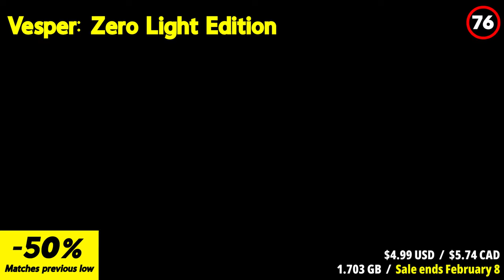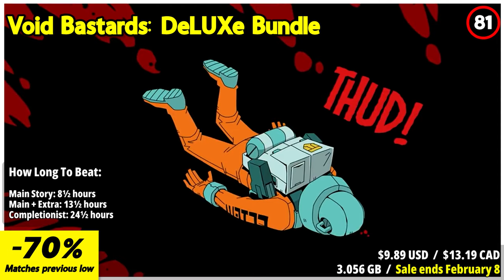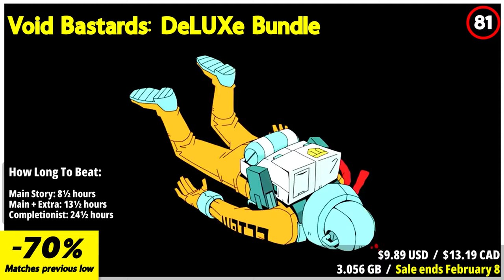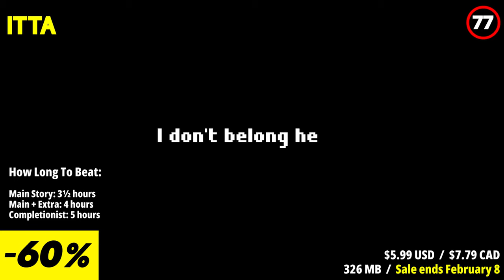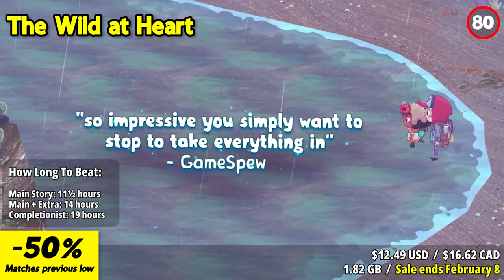Gaming Goldmine: 30 Top Nintendo Switch Eshop Sale Picks!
2. Like this video

Winner will be chosen on February 12 during our livestream!

Strike gold in the gaming world with "Gaming Goldmine: 30 Top Nintendo Switch Eshop Sale Picks!" 🌟🎮 Explore this treasure trove of unbeatable deals and discover the must-have titles that won't empty your wallet. Whether you're a fan of action, adventure, or strategy, these handpicked selections cater to every gamer's taste. Score big and save bigger as you embark on an epic journey through the Nintendo Eshop. Get ready to elevate your gaming collection with these top-notch picks! 🚀💎

⏱️⏱️VIDEO CHAPTERS⏱️⏱️
00:00 INTRO
01:18 F.I.S.T.: Forged In Shadow Torch
02:03 Akka Arrh
03:02 Vesper: Zero Light Edition
03:46 Untitled Goose Game
04:26 Rogue Legacy
05:11 The Spirit and the Mouse
06:00 Carto
06:47 Void Bastards: DeLUXe Bundle
07:36 A Hat in Time - Ultimate Edition
08:21 Uurnog Uurnlimited
09:05 Mega Man Battle Network Legacy Collection
09:53 Catherine: Full Body
10:40 Saturnalia
11:26 Archvale
12:11 Capcom Beat 'Em Up Bundle
12:55 Temtem - Deluxe Edition
13:43 Aegis Defenders
14:28 Mega Man Zero/ZX Legacy Collection
15:18 Ghost Song
16:06 Midnight Fight Express
16:50 ITTA
17:54 Sonic Origins
18:37 STAR WARS: Knights of the Old Republic II: The Sith Lords
19:21 Tails Of Iron
20:04 Eldest Souls
20:53 Alien: Isolation
21:33 Islets
22:11 The Wild at Heart
22:59 Yu-Gi-Oh! Legacy of the Duelist: Link Evolution
23:50 Dodgeball Academia
24:35 OUTRO